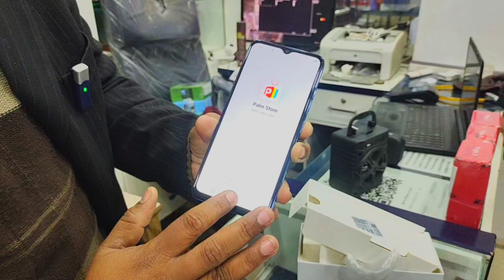Tecno Spark 10c Price In Pakistan Unboxing Video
hello friends aaj Ham unboxing karne ke liye ja Rahe Hain tecno Spark 10c mobile phone jismein aapko milta hai 4GB plus 4GB Ram aur 128gb ROM Ham aaj iska design display camera review video banane ja Rahe Hain hamari video mukmmal dekhiaega inshallah aapko bahut paida hoga